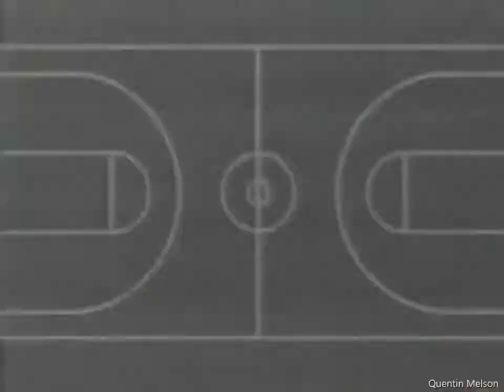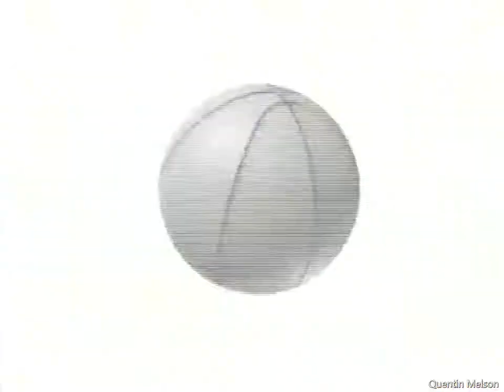1999-00 Fox Sports Net New England Boston Celtics Intro